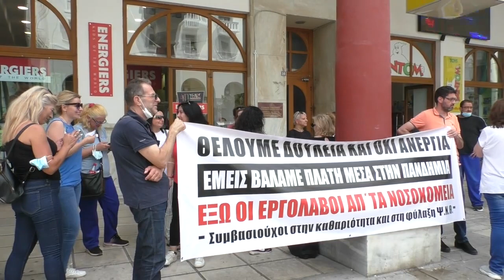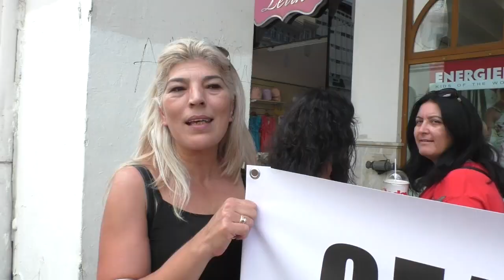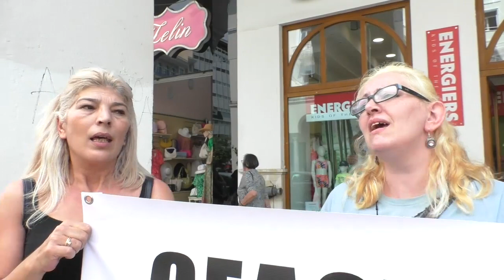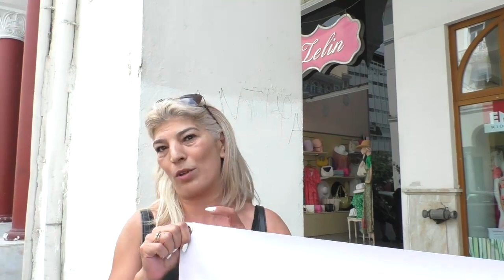Κινητοποίηση συμβασιούχων εργαζομένων στο ΨΝΘ